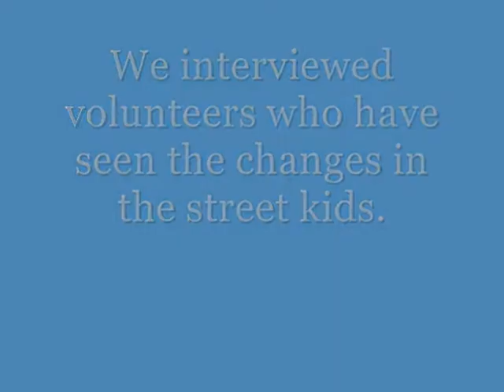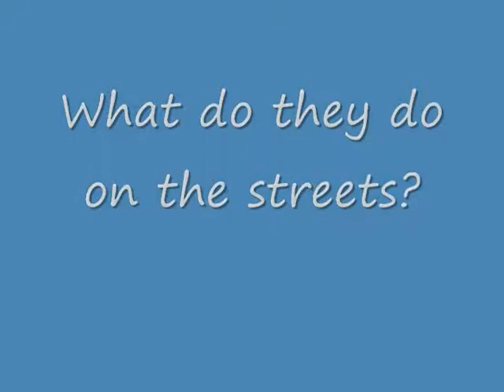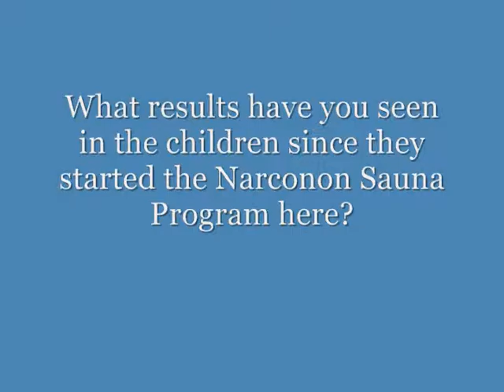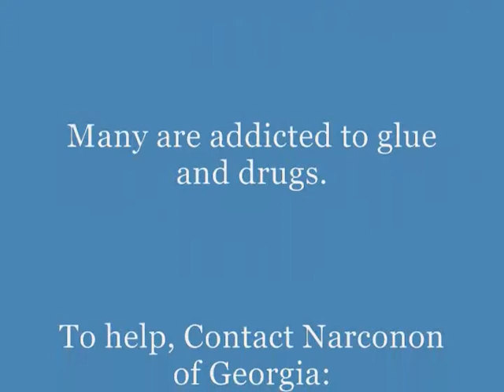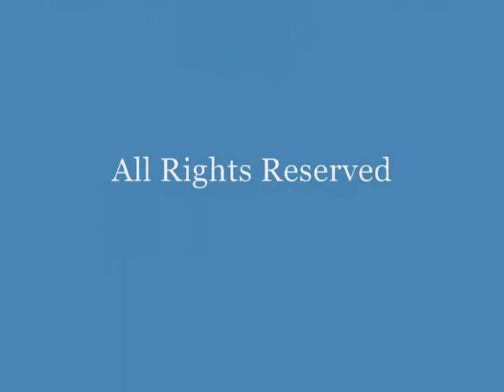Narconon of Georgia helps street kids huffing glue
Narconon of Georgia volunteer talks about the revolitionary sauna program.

Contact Narconon of Georgia 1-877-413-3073.